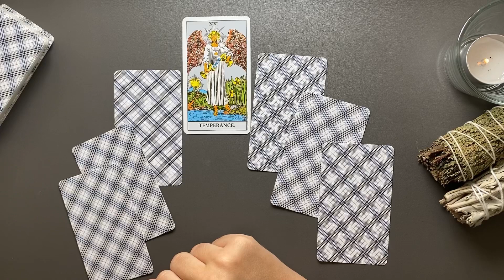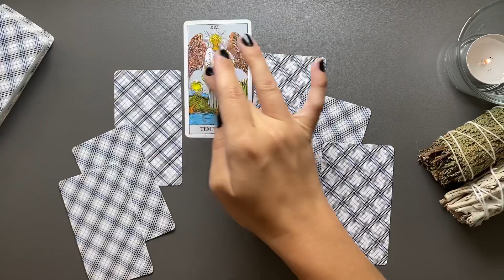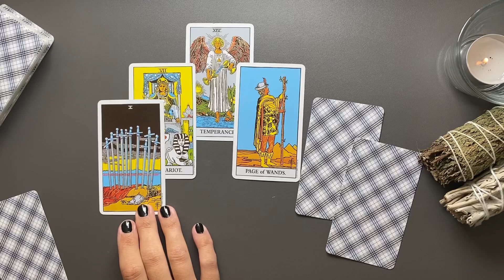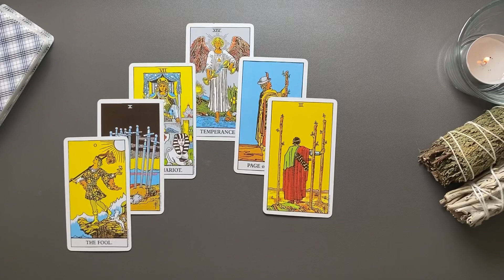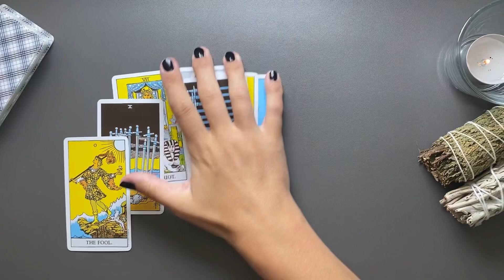SCHÜTZE ♐️Sehr intensive Tarot Legung (Zauberspruch der Wahrsager)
Kartendeck The Rider Waite Tarot Deck (U.S. Games Systems)

*Eigenwerbung